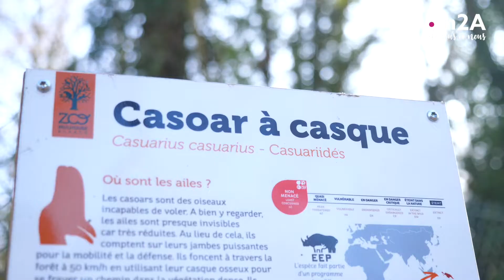Nouvelles naissances au Parc zoologique et botanique de Mulhouse | m2A de vous à nous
Le Parc zoologique et botanique de Mulhouse a eu le bonheur d'accueillir trois nouvelles naissances ces dernières semaines !

Bienvenue à Lewa, la petite femelle zèbre 🦓, au petit cercopithèque de l'Hoest 🐵 et à l'oisillon casoar à casque 🐣. Une excellente nouvelle pour ces trois espèces menacées qui font partie des programmes d'élevage européens auquel le Parc participe activement ! 🙏

Alexandre Petry, responsable animalier du Parc, nous donne des nouvelles des petits nouveaux 🍼

Chaque semaine, des reportages « terrain » et des interviews en toute simplicité pour mettre en lumière le savoir-faire et la qualité de nos commerces de proximité, producteurs locaux et artisans dans toute l’agglomération. Produire et consommer local, une double force au cœur de notre territoire !